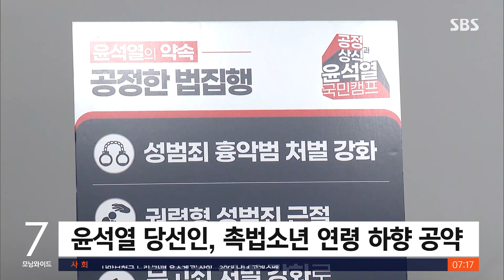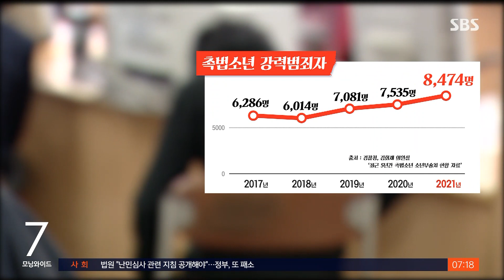촉법소년 만 14세서 낮아지나…법무부, 윤 공약 동참 / SBS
죄를 저지르고도 보호처분만 받을 뿐, 형사 책임은 지지 않는 소년범을 촉법소년이라고 부릅니다. 만 14세까지인 촉법소년 연령을 두 살 낮추겠다는 게 윤석열 당선인 공약이었는데, 법무부도 공약 이행에 동참하겠다고 밝혔습니다.